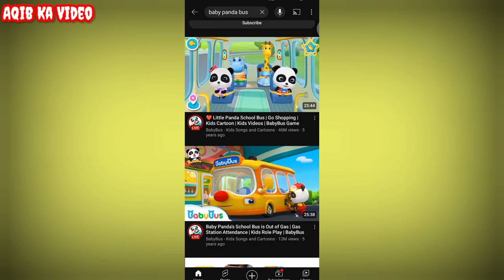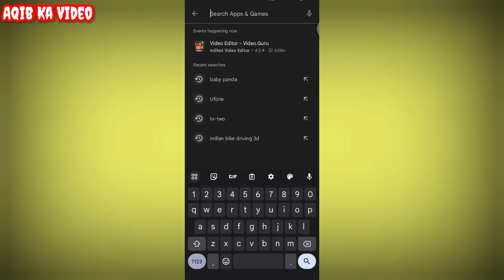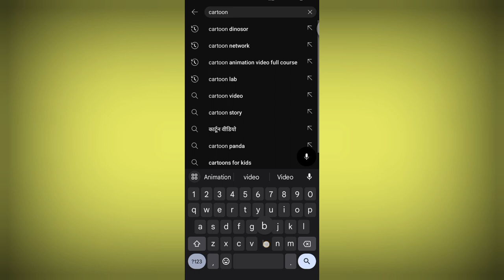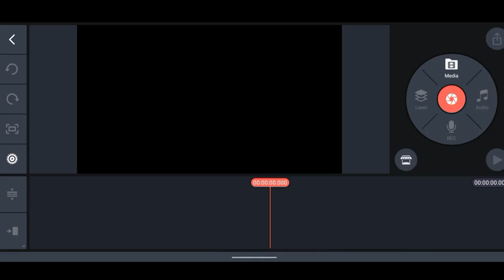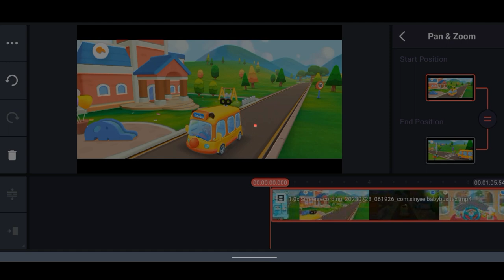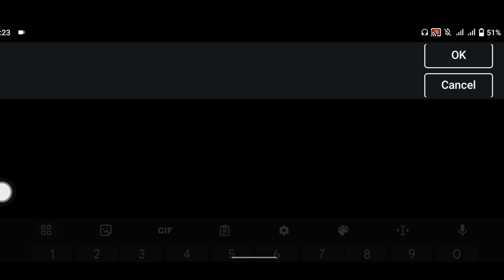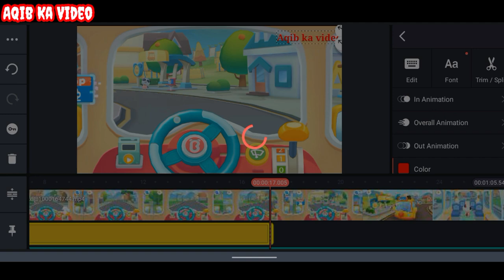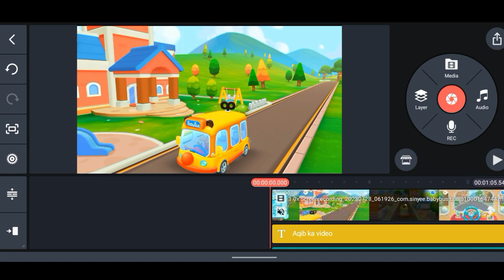Make Kids Panda Cartoon Video Idea 2023 • Baby Panda Cartoon Video Kaisa Banaye Earn Money YouTube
🔶 Make BABY Panda Cartoon Video And Earn Money | copy paste | copy paste Kar ke paise kaise kamaye
Make Kids Panda Cartoon Video Idea 2023 • Baby Panda Cartoon Video Kaisa Banaye Earn Money YouTube @aqibkavideo-6266

copy paste cartoon video
cartoon video copy paste